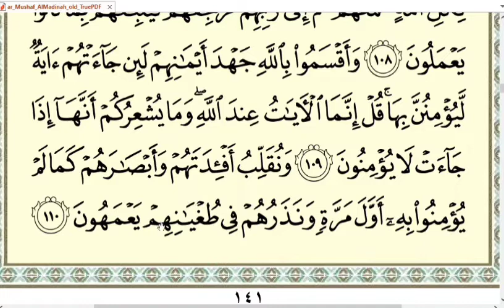Halaman 141, belajar membaca Alquran pelan-pelan surat Al An'am ayat 102-110 untuk pemula